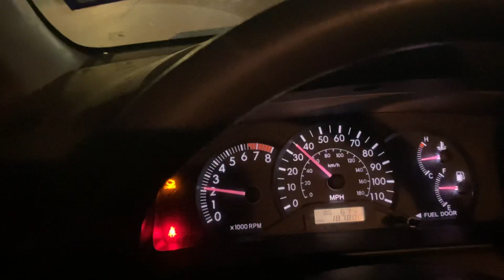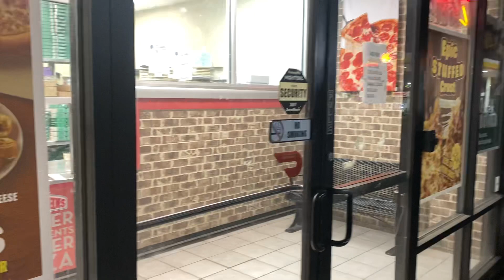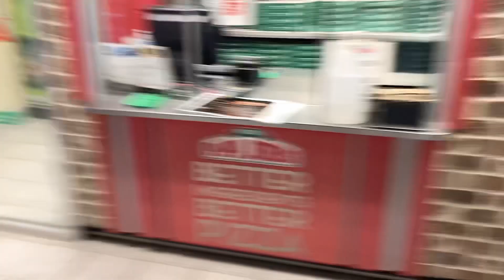God Say ! 2023 Better Ways Better Blessing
God Say ! Change Your Ways Now